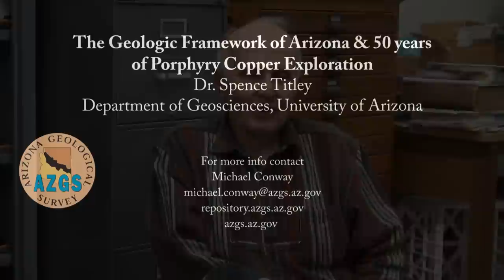The Geologic Framework of Arizona